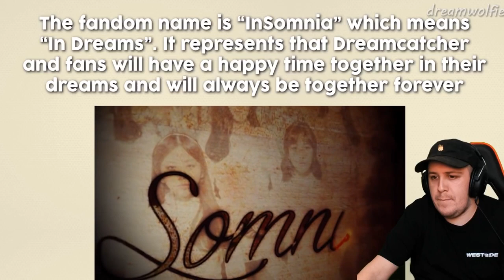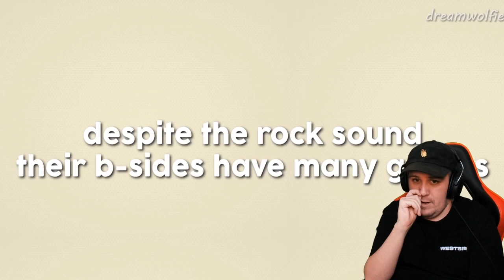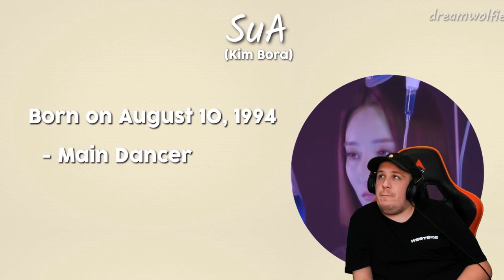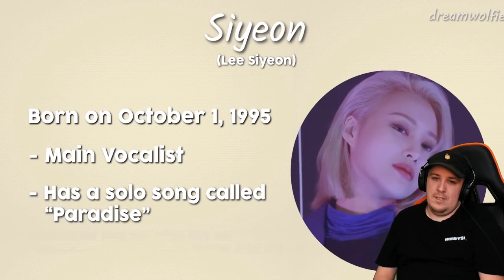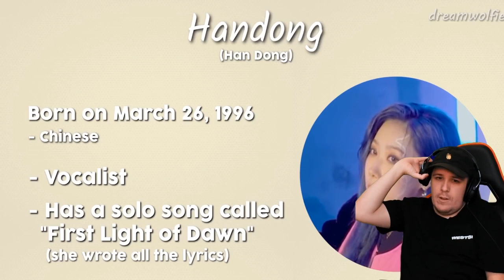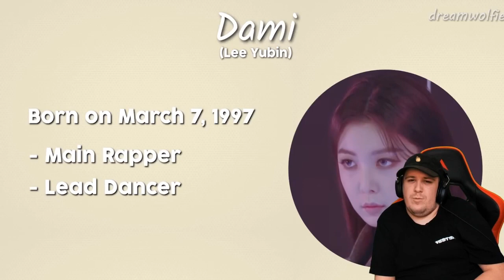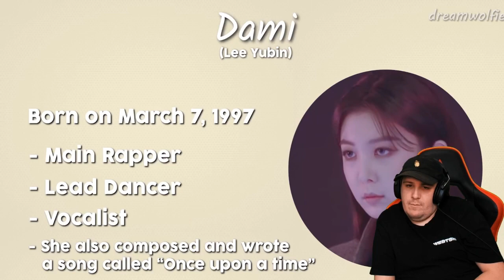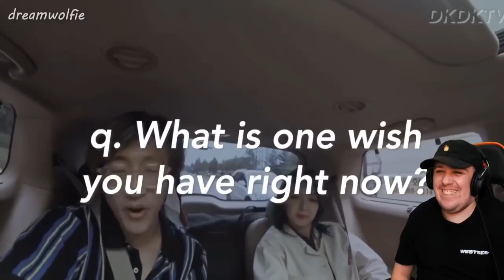Who are they? A guide to Dreamcatcher 2021 Reaction